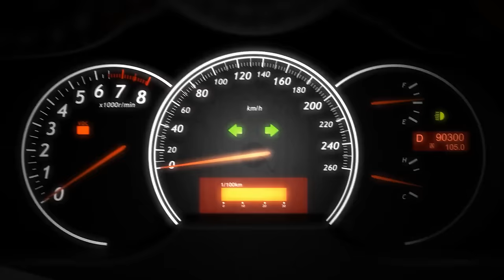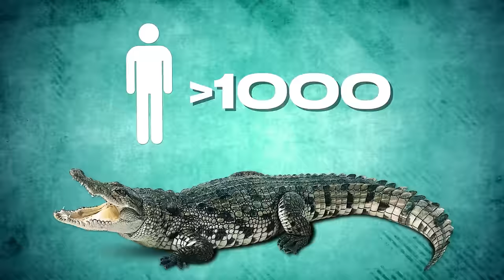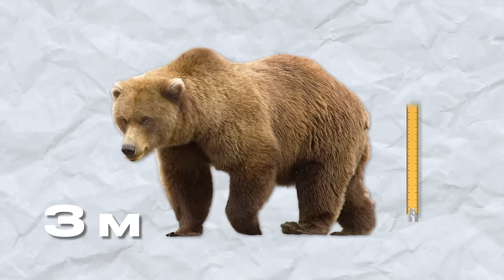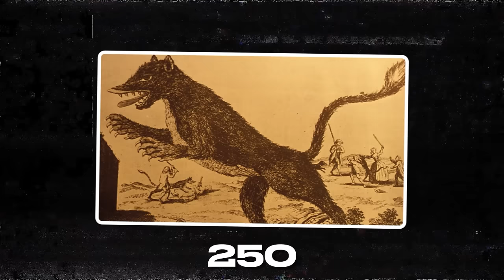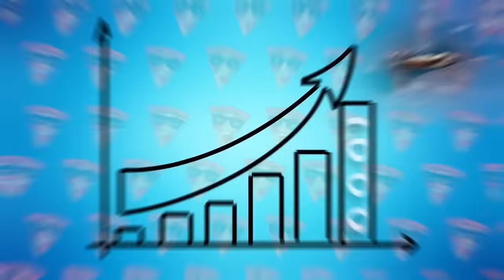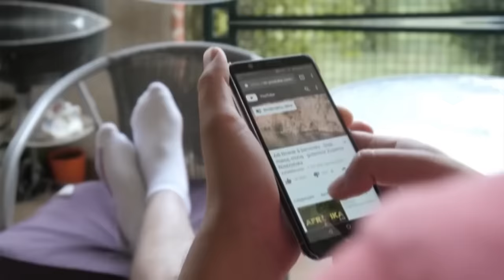100 Crocodile Encounters You Should Never Watch Alone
Enter the heart of crocodile territory, but be warned: this video isn't for the faint-hearted! Join us as we delve into the world of these formidable predators, showcasing heart-stopping encounters and jaw-dropping footage. Whether you're a thrill-seeker or a nature enthusiast, prepare yourself for an unforgettable experience. Just remember, if you're wary of crocodiles, it's advisable to have company while watching. Get ready to feel the rush!